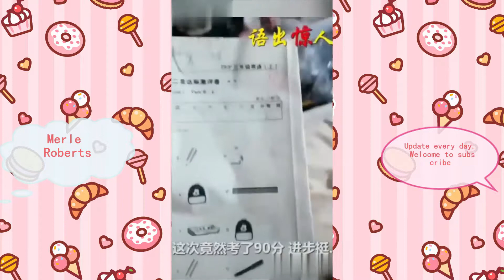Vibrato, funny collection, 12P